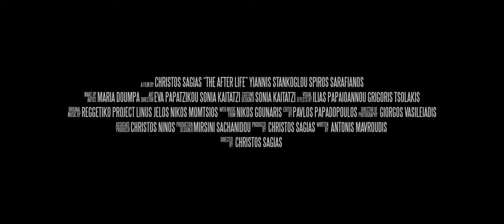After life Trailer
Official Selection - Burgas Interational Film Festival 2018